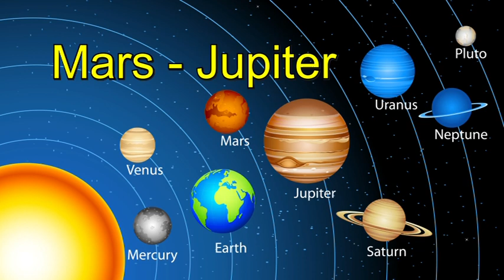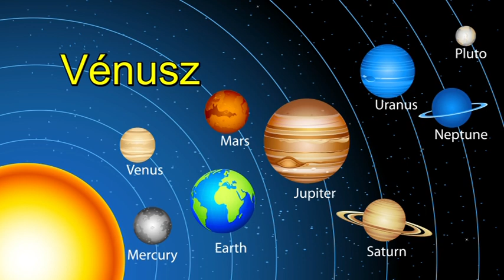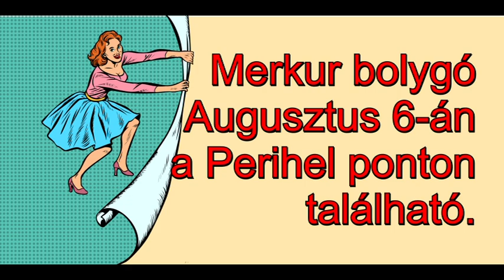Mi zujs Augusztus 5-én?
Telefonos elérhetőségem jóslásra:
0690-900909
750Ft/Perc

Átutalás:
Erste Bank
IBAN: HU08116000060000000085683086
BIC: GIBAHUHBXXX
Tulajdonos: Dendera Susanna Medici
Kép: shutterstock/Bob Alex/studiostock/rogistok/moriz/ nuvionevicita